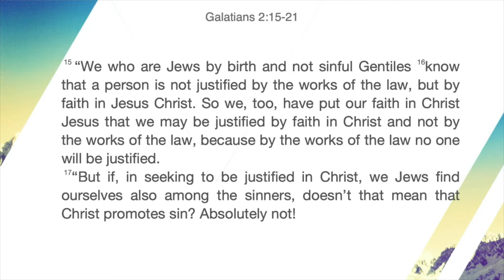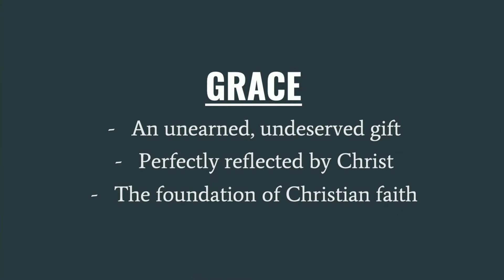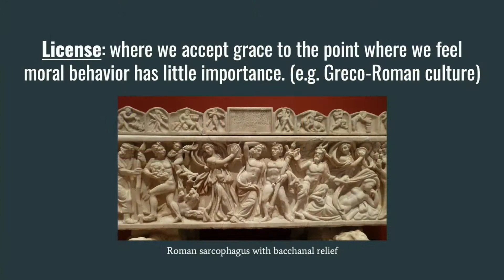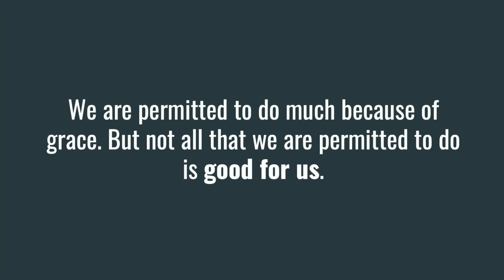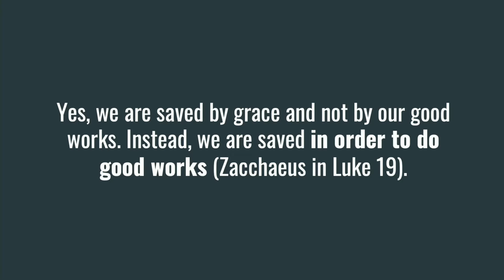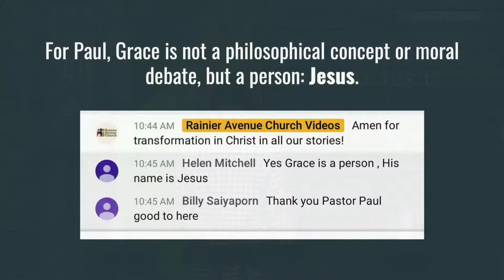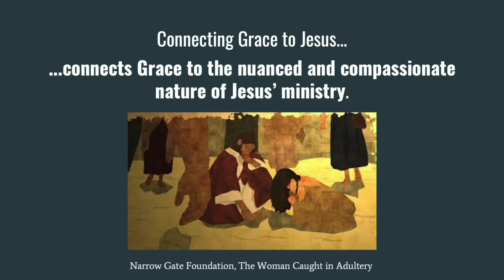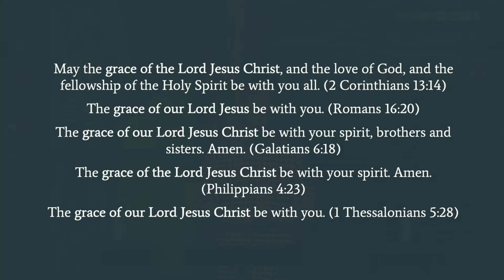"Grace and Good Works"- Pastor Peter Chin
Summary: As we explore the complexity of the concept of grace, one question has challenged the church from the very start: if we are saved by grace and not by works, what role does works play in our life? Paul addresses this question in a few ways: first, he points out that not everything that we are permitted to do is beneficial for us (1 Corinthians 6). Second, that not everything that we are permitted to do is beneficial for others (1 Corinthians 8). And third, that we are not saved by good works, but saved to do good works (Ephesians 2). And yet, as important as these teachings are, many of us are well acquainted with them, and still struggle with grace.

But there is another key feature of how Paul understands grace - as we see in today's passage, as Paul explains grace, he talks mostly about Jesus. For Paul, grace was not a moral or ethical question, but a person: Jesus. Connecting grace to Jesus has powerful consequences: it reminds us of the cost of grace (the cross), and how Jesus' approach to similar situations was human and compassionate. And lastly, it reminds us that we cannot separate the concept of grace from love. And so as Paul does throughout his epistles, we should connect grace to Jesus: "the Grace of our Lord Jesus Christ".

Passages used: Galatians 2:15-21, 1 Corinthians 6:12-13, 1 Corinthians 8:9-13, Ephesians 2:8-10, Luke 19, Romans 5:8, 2 Corinthians 13:14